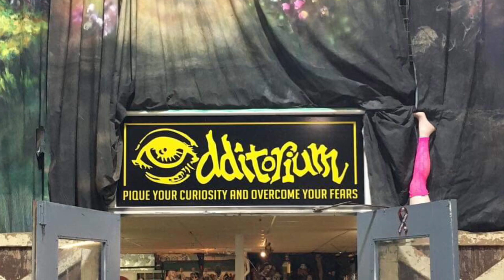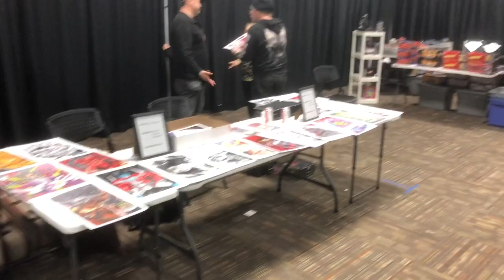Mom’s Trash Can Ep5 - MS ToyCon spring 2020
Largest vintage and modern toy and pop culture collectibles show in Mississippi